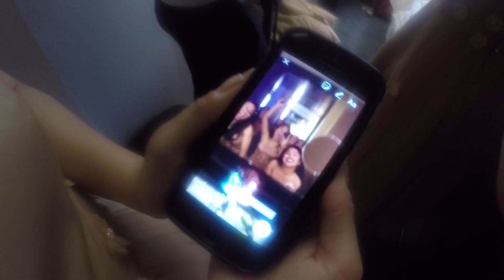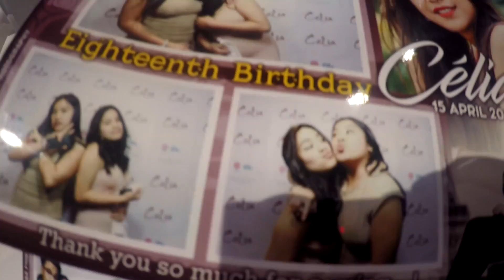VLOG #17: CELIA'S DEBUT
Had a wonderful night